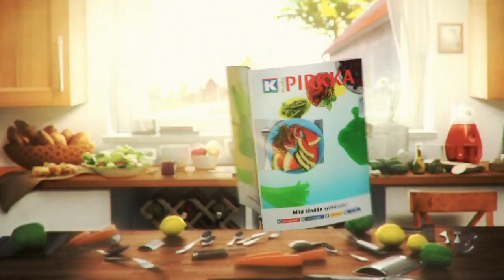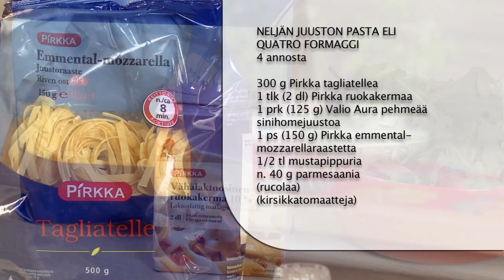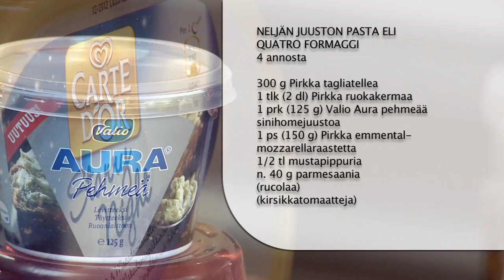Neljän juuston pasta eli quatro formaggi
MTS 110317 YouTube 720p